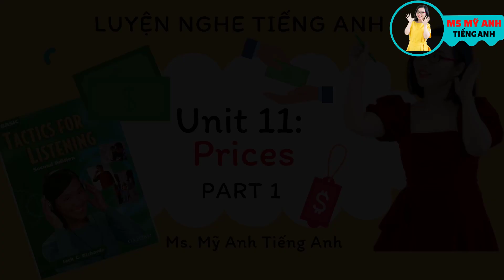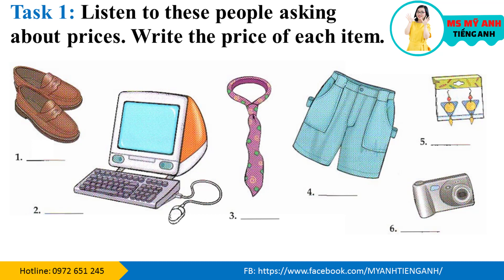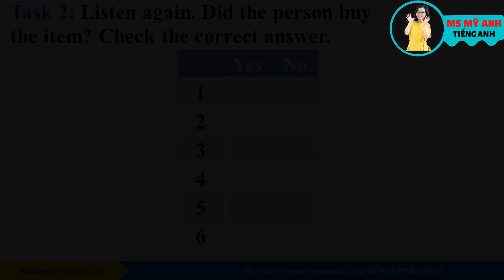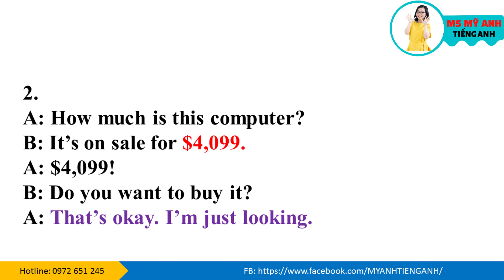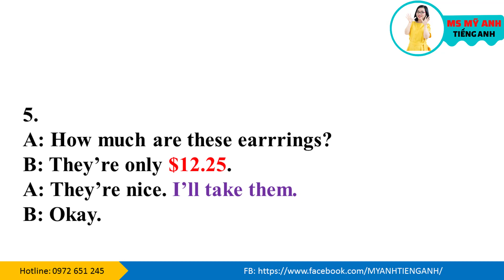Luyện nghe tiếng Anh - Tactics for Listening - Basic - Unit 11: Prices - Part 1.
➢ Basic tactics for listening là quyển sách luyện nghe cơ bản, dành cho người mất gốc hoặc mới bắt đầu.
➢Tactics for Listening Basic thích hợp với các bạn mới bắt đầu học kỹ càng năng Listening.
➢ Các chủ đề cơ bản và gần gũi với đời sống như Name, Clothes, Dates …
➢Bài tập nghe ở mức độ đơn giản nhất. Tốc độ chậm, giọng nói dễ nghe. Quan trọng là bạn sẽ luyện nghe dần từ các số đến các từ đơn. Đây khá giống kết cấu của bài thi IELTS Listening
➢ Bên cạnh đó, cuốn sách Tactics for listening basic sẽ giúp bạn luyện nghe mỗi ngày để có được nhiều kỹ năng khác nhau:
     +Khả năng nghe từ khóa, nghe chi tiết & nghe ý chính
     +Lắng nghe và suy luận
     +Đoán thái độ của người nói
     +Khả năng nghe câu hỏi và phản hồi
     +Khả năng ghi nhận và xác định thông tin